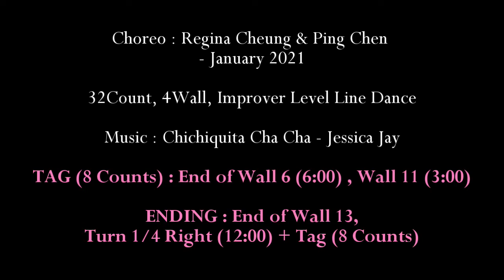Chichiquita Cha Cha Line Dance (Count) – Improver Level Line Dance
Choreographer : Regina Cheung (CAN) & Ping Chen (CN) - January 2021
32Count, 4Wall, Improver Level Line Dance
TAG (8 Counts) : End of Wall 6 (6:00) , Wall 11 (3:00)
ENDING : End of Wall 13, Turn 1/4 Right (12:00) + Tag (8 Counts)

* 토요동호회 (Enjoyfriends)
* 강사입문트레이닝반
* 자격증반